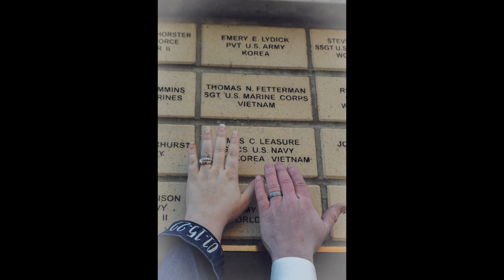Capture The Life's Moments In Time Wedding Photography featuring the Harmon Wedding 01/15/22